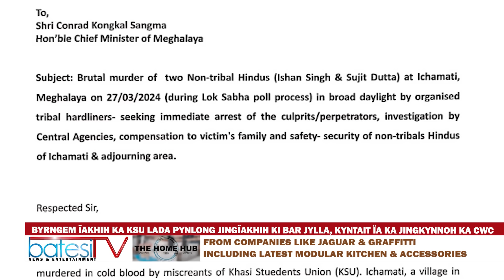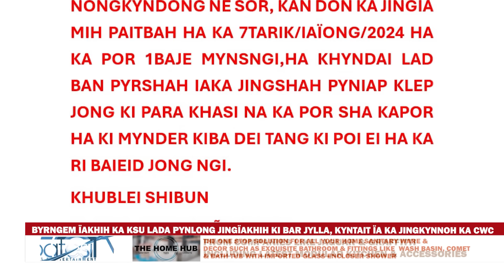BYRNGEM ÏAKHIH KA KSU LADA PYNLONG JINGÏAKHIH KI BAR JYLLA, KYNTAIT ÏA KA JINGKYNNOH KA CWC